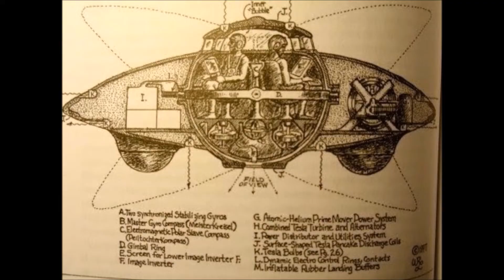Britney Spears: ‘Prince William Is Not Human’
Britney Spears has told dear companions and staff that Prince William is a reptile who moves amongst human and reptilian frame amid snapshots of uplifted excitement.

Clarifying that she had a "digital sentiment" with Prince William before he was hitched, Britney Spears said she invested a considerable measure of energy messaging, talking and video calling William and they even made arrangements to meet for a feast.